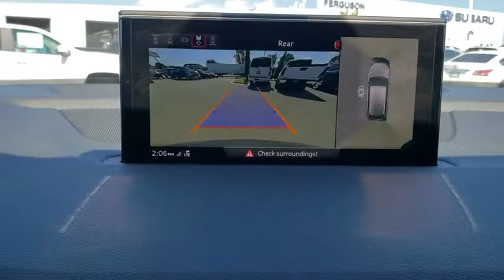2017 Audi Q7 Tulsa, Broken Arrow, Owasso, Bixby, Green Country, OK S92247A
Gray Used 2017 Audi Q7 available in Broken Arrow, Oklahoma at Ferguson Superstore. Servicing the Tulsa, Owasso, Bixby and Green Country, OK area.
2017 Audi Q7 Premium Plus - Stock#: S92247A - VIN#: WA1LHAF79HD038700

Ferguson Superstore
1601 N Elm Place

CARFAX One-Owner. Odometer is 11236 miles below market average! Priced below KBB Fair Purchase Price!Q7 2.0T Premium quattro, 2.0L I4 TFSI DOHC, quattro, Gray.Awards:* ALG Residual Value Awards * 2017 KBB.com 10 Best Luxury SUVsAt Ferguson, we are Upfront and Simple. We offer our best price to everyone, the first time. The only additional fee you pay is a $379 documentation charge.